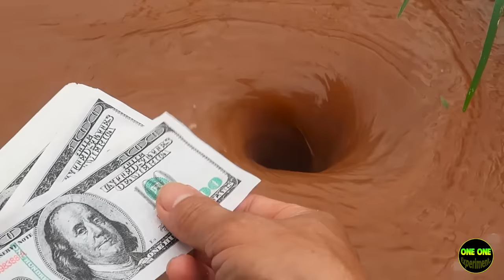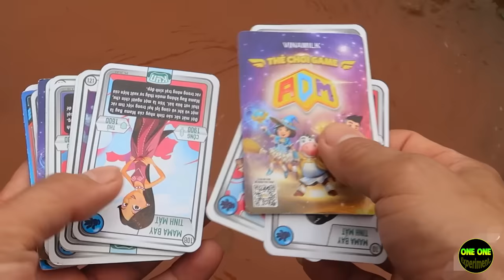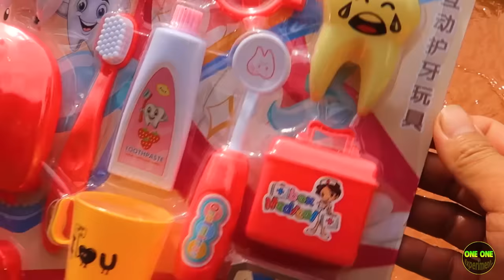Relaxing Whirlpool Video With Everything #182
Relaxing Whirlpool Video With Everything